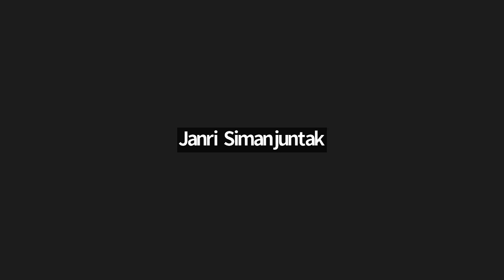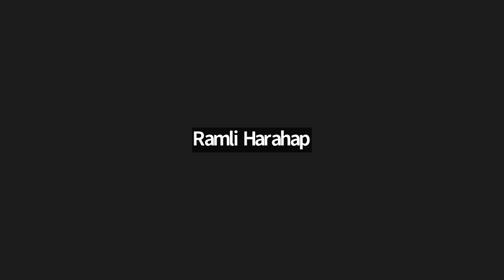TEOLOGI KONTEMPORER MAGISTER TEOLOGI SENIN 06 PEB 2023